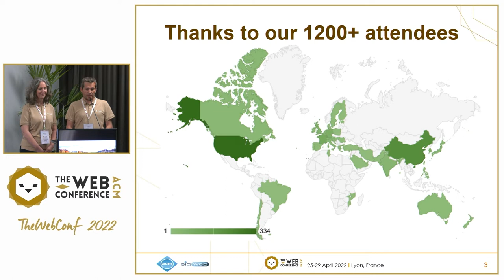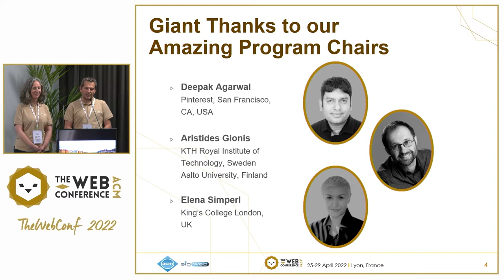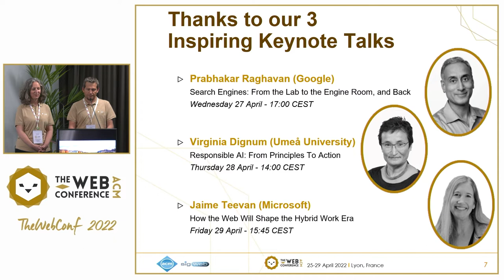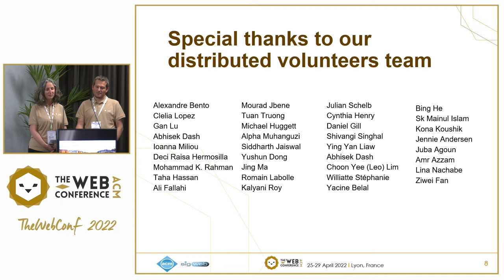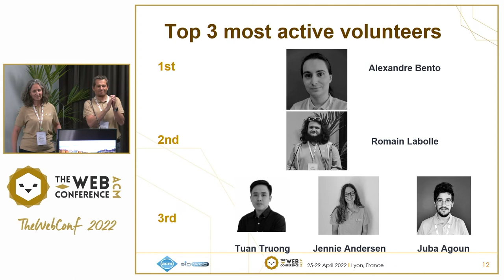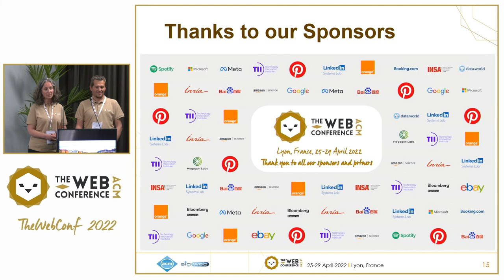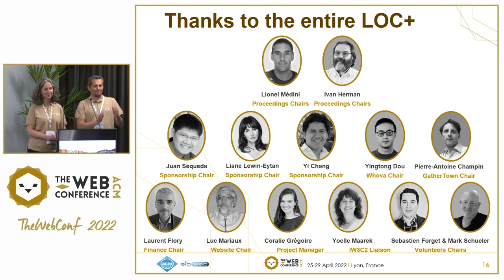TheWebConf 2022: Closing Ceremony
General Chairs:
 - Frédérique Laforest (Univ Lyon, INSA Lyon, LIRIS, France)
 - Raphaël Troncy (EURECOM, Sophia-Antipolis, France)